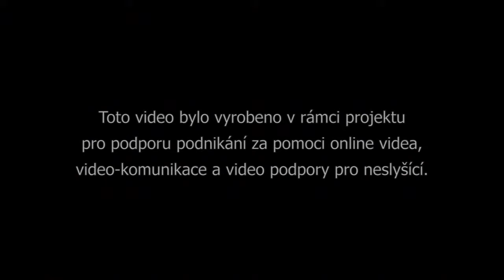Časosběrné video oblohy Kladruby nad Labem, květen 2015 (HD) , vytvořeno mobilním telefonem Nokia N8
TimeLaps - časosběrné video oblohy nad obcí Kladruby nad Labem. Video pořízeno mobilním telefonem Nokia N8.